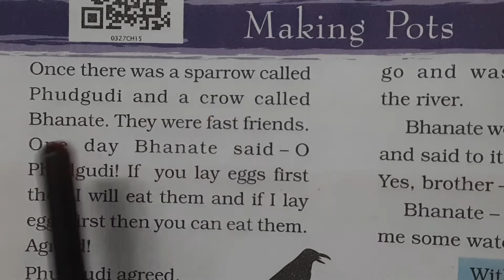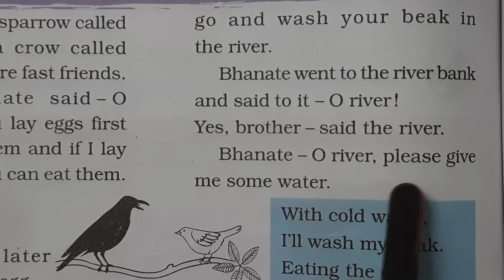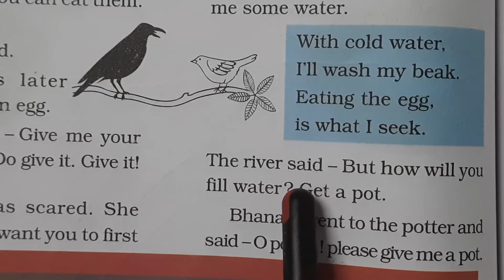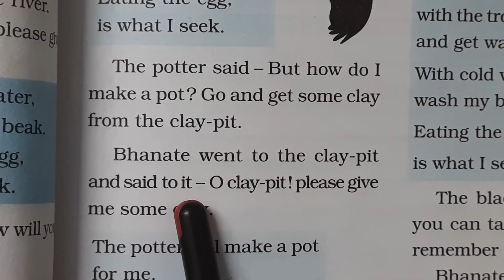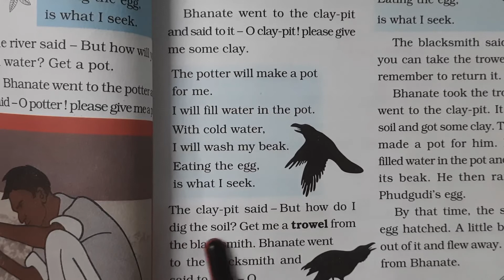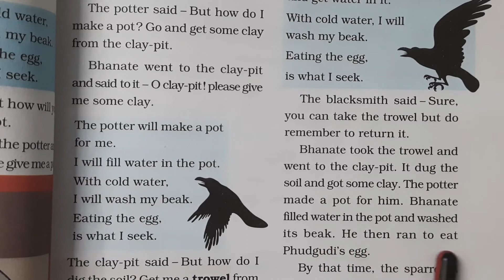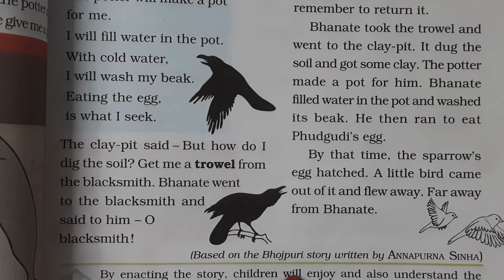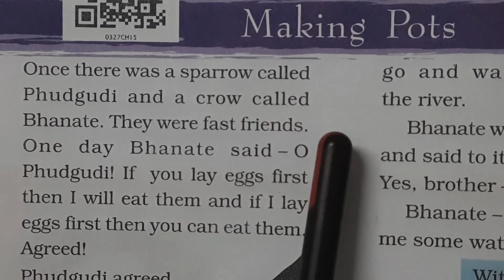Class 3 Evs chapter 15- Making pots /with detailed malayalam explanation/ how to make pots,explained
Hello students

This video contains class 3 evs chapter 15 , making pots with detailed malayalam explanation , how to make pots , explained , ncert .

Video links :-